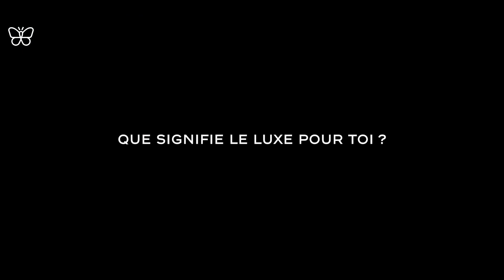Luxury Real Estate Advisor | iKeys Realty Official | Mauritius | New Team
Welcome to @rb_immobilier_international
Who is based in the north of Grand Bay, with over 5 years of experience in real estate in Marseille, Romain will undoubtedly bring us a new vision on the real estate market in Mauritius!
Vidéo: @dimitrirault_media